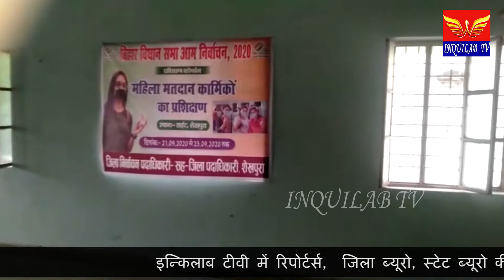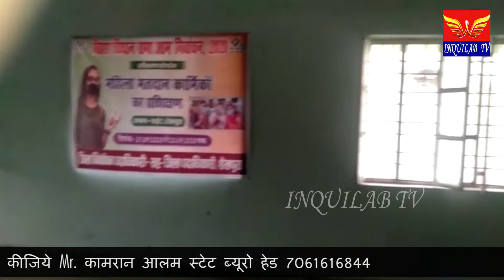समाहरणालय के मंथन सभागार में चुनाव तैयारी को महिलाओ को दिया जा रहा प्रशिक्षण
जिला निर्वाचन पदाधिकारी सह जिलाधिकारी शेखपुरा श्रीमती इनायत खान के आदेश के आलोक में आज दूसरे दिन ,दोनों सत्रों में महिला मतदान कर्मियों को प्रशिक्षण दिया गया । AVM AVN bhi pad  के संबंध में हैंड्स ऑन प्रशिक्षण दिया गया। कोविड-19 संक्रमण को देखते हुए इस बिहार विधानसभा क्षेत्रों में मतदान केंद्रों की संख्या में करीब 40% वृद्धि हुई है ।जिसके लिए मतदान कर्मियों की अत्यधिक आवश्यकता को देखते हुए महिला मतदान कर्मियों को भी प्रशिक्षित किया जा रहा है। आज करीब डेढ़ सौ से अधिक महिलाओं को प्रशिक्षण दिया गया ।प्रशांत शेखर उप निर्वाचन अधिकारी ने बताया कि शेखपुरा एवं बरबीघा के नगर परिषद क्षेत्रों में प्रत्येक मतदान केंद्रों पर दो महिलाएं एवं दो पुरुषों को मतदान कर्मी के रूप में प्रयुक्त किया जाएगा। डीपीआरओ ने बताया कि इसके अलावा दोनों विधानसभा क्षेत्र शेखपुरा एवं बरबीघा में दो-दो मतदान केंद्रों पर केवल और केवल महिला मतदान कर्मी की प्रतिनियुक्ति की जाएगी। इसके तहत P. ऑफिसर, P1 ,P2, P3 आदि केवल महिला मतदान कर्मियों को ही प्रतिनियुक्ति किए जाएंगे। जिसके लिए आज विशेष प्रशिक्षण भी दिया गया ।मतदान से संबंधित ए टू जेड सभी प्रकार के प्रशिक्षण महिलाओं को दिया गया ।मॉक पोल, ईवीएम भी भी पैड मशीन को जोड़ना, किसी प्रकार की खामियां आने पर उसका तुरंत समाधान खोजना आदि के संबंध में विस्तृत जानकारी दी गई। प्रशिक्षण में आए सभी महिलाएं काफी उत्साहित थी।इस बिहार विधान सभा आम निर्वाचन 2020 को कोविड-19 कि संकट के कारण मतदान केंद्रों के लिए मतदान कर्मियों को दो स्थलों से भेजा जाएगा। शेखपुरा विधानसभा के लिए आर डी कॉलेज शेखपुरा एवं बरबीघा विधानसभा क्षेत्र के लिए श्रीकृष्ण कॉलेज शेखपुरा से भेजा जाएगा। इसके अलावे सेक्टर दंडाधिकारी पीसीपी जवाहर नवोदय विद्यालय शेखपुरा से भेजे जाएंगे। ईवीएम वीवीपट मशीन का संग्रह स्थल भी जवाहर नवोदय विद्यालय शेखपुरा होगा।दोनों विधानसभाओं का मतगणना भी जवाहर नवोदय विद्यालय में की जाएगी जिसके लिए सभी प्रकार की आवश्यक तैयारी को अंतिम रूप दिया जा रहा है। जिला निर्वाचन पदाधिकारी श्रीमती इनायत खान के द्वारा इस संबंध में सभी वरीय अधिकारी ,नोडल अधिकारी एवं दोनों निर्वाचि अधिकारी को कई आवश्यक निर्देश दिए गए हैं।